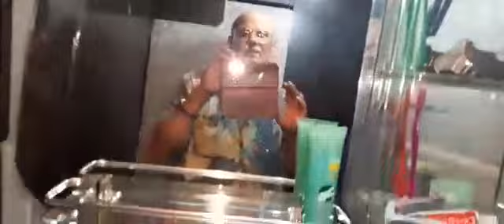BANHEIRO DE PEDRAS MACIÇOS PAREDE e PORTA de PEDRA MÁRMORE, GRANITO MACIÇA! Ouro Preto Do Oeste-RO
1° VÍDEOS.

2° VÍDEOS.

3° VÍDEOS.

1-Dentro do Escritório construído com um Tanque de Combustível.

2-Museu com mais de 2,000 mil PEÇAS HISTÓRICAS CATALOGADA, construído com 3,555 litros PETs.

3-Sanitário Compostável para reaproveitamento de COCO HUMANOS.

4-Horta Mandalla construída com 3,000 mil litros de Vidros.

5-Bondinho na Floresta e outras Atividades na Propriedade.

6-Trabalhos com PNEUS VELHOS E OUTROS

4° VÍDEOS.

5° VÍDEOS.

6° VÍDEOS.

7° VÍDEOS.

8° VÍDEOS.

9° VÍDEOS.

10° VÍDEOS.

11° VÍDEOS.

12° VÍDEOS.

13° VÍDEOS.

14° VÍDEOS.

15° VÍDEO.

16° VÍDEO.

17° VÍDEOS.

18° VÍDEOS.

19° VÍDEOS.

20° VÍDEOS.

21° VÍDEOS.